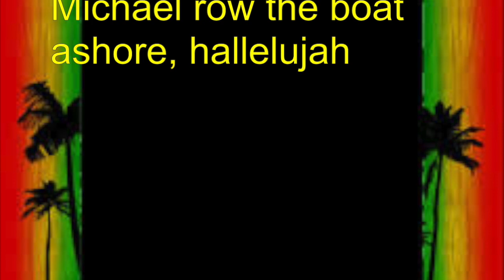Michael Row Your Boat to Shore: Lesson 2